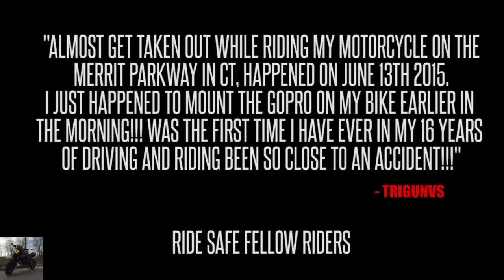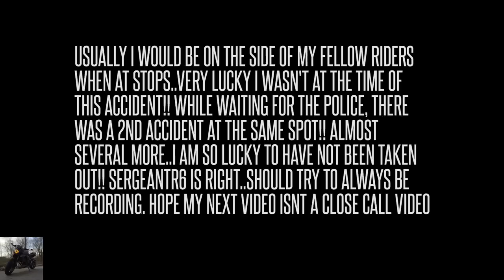Motorcycle almost hit by car...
Send Me Stuff:
6Foot4Honda
Mississauga Ontario
L4Y3W5
CANADA

Send Me Stuff:
6Foot4Honda
Mississauga Ontario
L4Y3W5
CANADA

..I hope you enjoy your stay! 6Foot4Honda started off as a hobby and turned into a lifestyle. I also do LIFE VLOGS on my 6FootLife channel!! LIMITED "Back The Fuck Up" SHIRTS

Send Me Shit:

6Foot4Honda
Mississauga Ontario
L4Y3W5